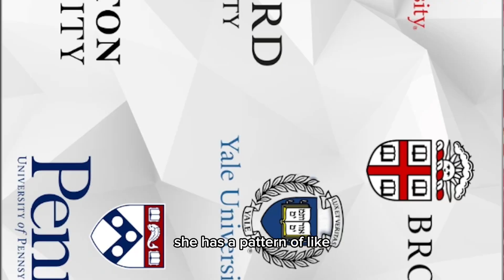Mina Irfan the cold-blooded animal (narcissistic traits, moving goalposts, delusions of grandeur) 🌻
💡 P R O T I P: Watch the video at 1.5x speed to save time. 😬